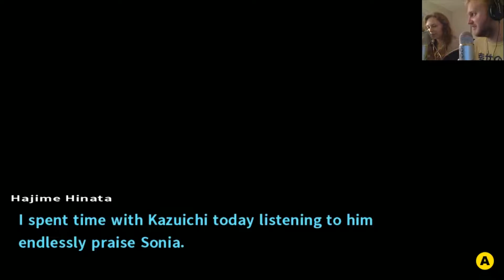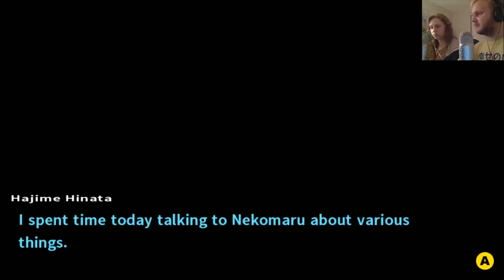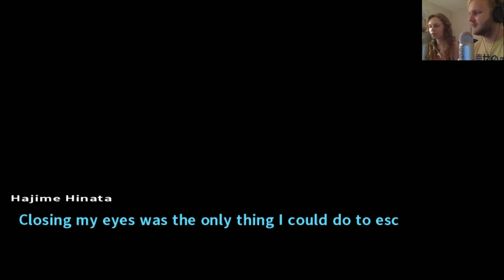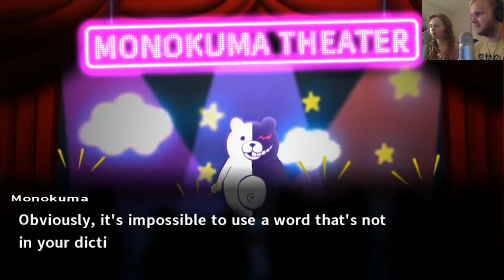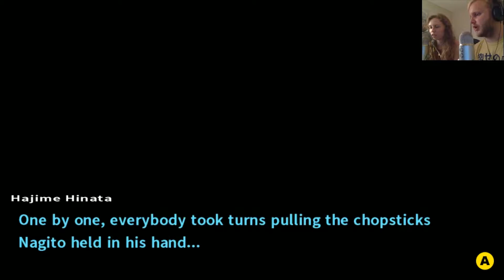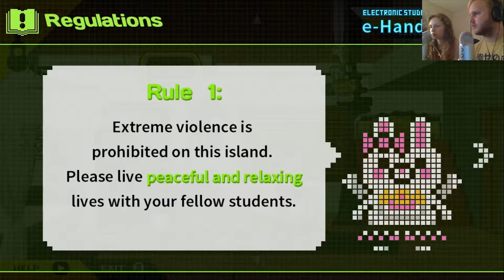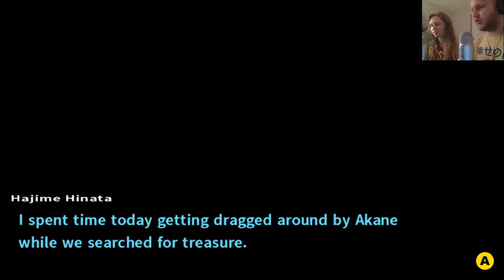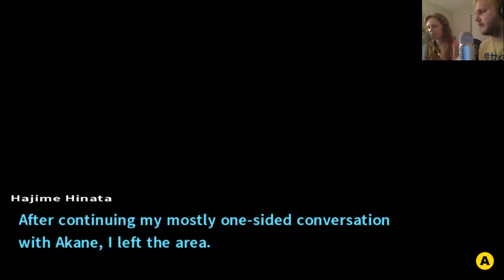Panic Heart Let's Play: Danganronpa 2 [EP - 005]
We go to a  comedy show, and hang out with more teens on the beach! Can we figure out who the top Island Daddies are?  Find out this time on Panic Heart Plays: Danganronpa 2 Goodbye Despair!